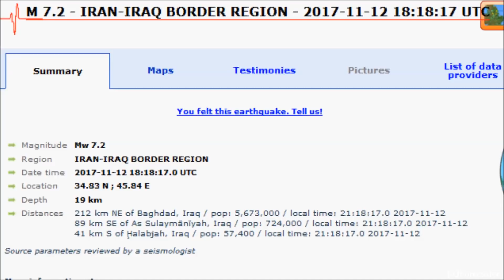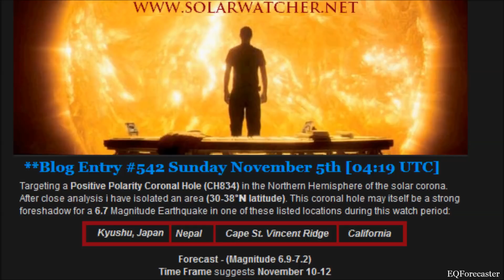M 7.3 EARTHQUAKE - IRAN-IRAQ BORDER REGION - Nov 12, 2017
Massive deadly earthquake at the Iran-iraq Border - At least 136 people killed - November 12, 2017